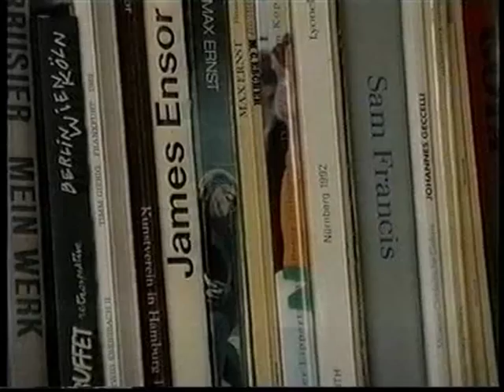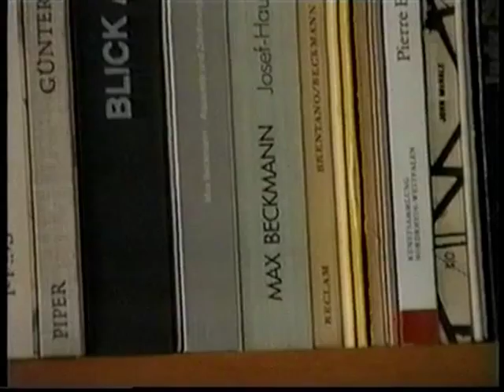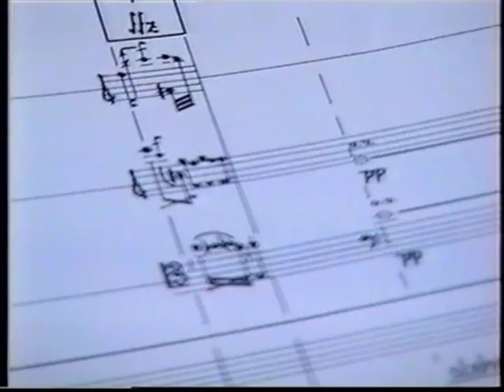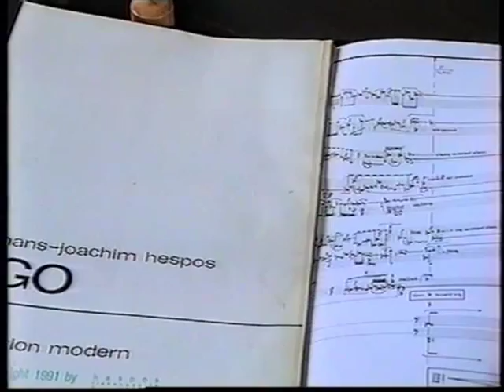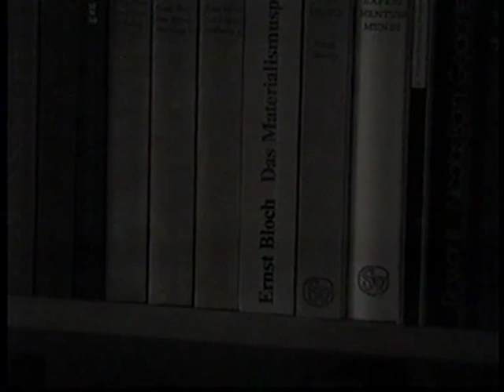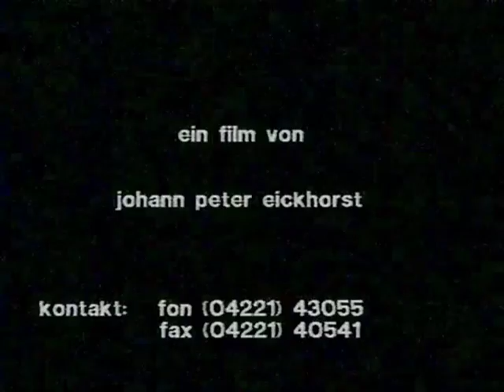Tatort Ganderkesee - Der Komponist hans-joachim hespos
"Tatort Ganderkesee" is a film about the famous german avant-garde composer hans-joachim hespos based on his composition "go". The movie  has been realized at the home of hespos in Ganderkesee. Film, camera and production: johann peter eickhorst.